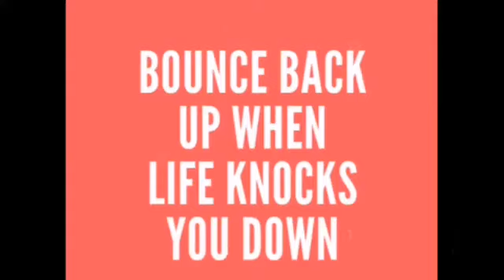Motivation story 3/ tips of the day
In this video, a proverb with story has been explained. Enjoy it.Thank you